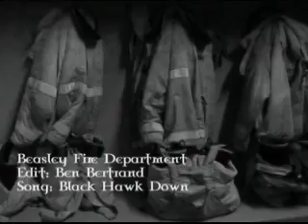Fire fighter Hero and Rescue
This is a video project from college I did on fire fighters and how they risk there lives to safe others.